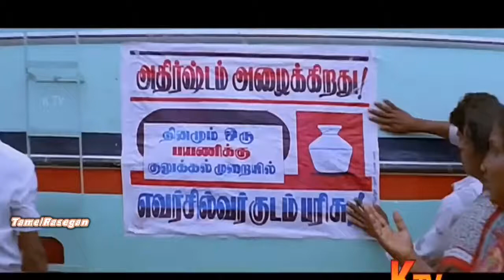2 May 2018